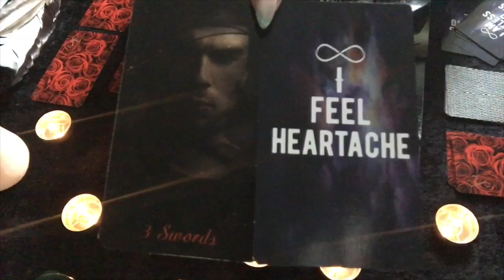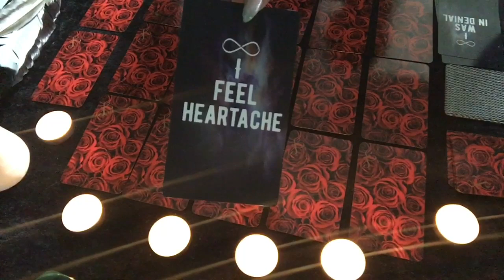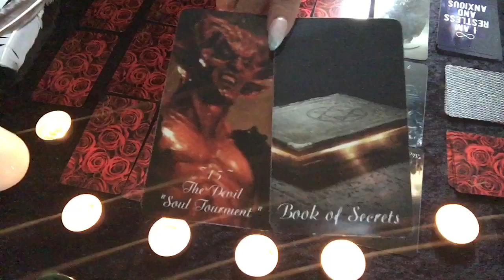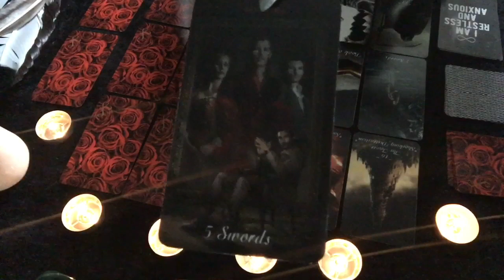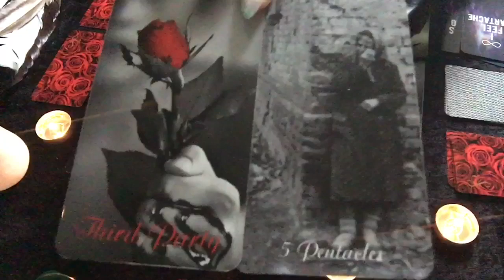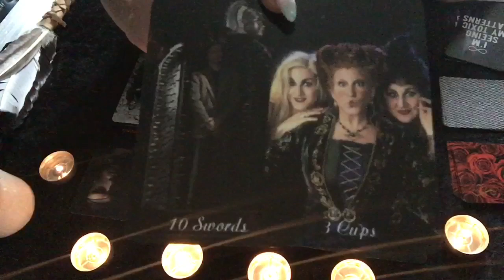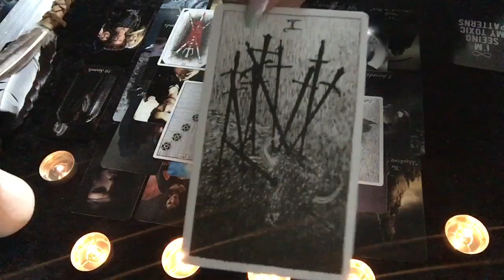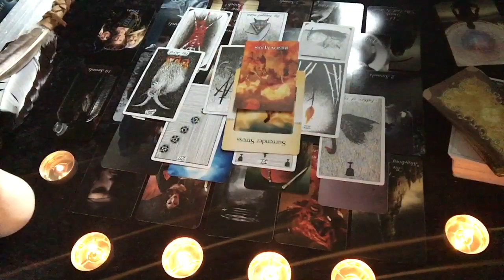The Karmic: Tarot Card Reading for Divine Lovers In Separation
I specialize in Twin Flame and Divine Soulmate In Depth Tarot Readings. I also do monthly Zodiac sign readings and Divine Dailies.

Spirit Lead Heart Felt Donations are also very appreciated and welcome at my website.

Attn. ALL READINGS ARE CURRENTLY 5 WEEKS OUT Unless Emergency Reading.

1hr Special up to 3 person interest 3 Oracles ($133.00)
44 Min 2 Person inquiry 2 Oracles ($111.00)
30 Min 2 Person Inquiry 1 Oracle ($88.00)
15Min MINI READ 2 Person Inquiry 1 Oracle ($44.00)
1HR EMERGENCY READ ($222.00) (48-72HR WAIT PERIOD)

ALL RECORDED VIDEO APPT OR NOT PLEASE ALLOW 48-72HRS FOR DELIVERY FROM APPT. Thank you.